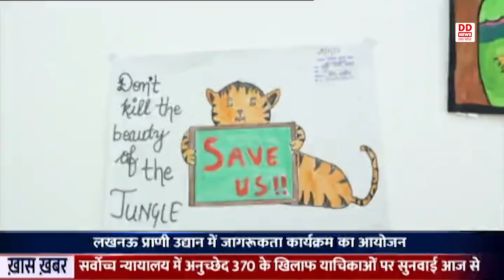Lucknow : लखनऊ प्राणी उद्यान में जागरूकता कार्यक्रम का आयोजन हुआ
बाघों के संरक्षण और उनकी विलुप्त होती प्रजातियों को बचाने के उद्देश्य से मनाए जाने वाले  अंतरराष्ट्रीय बाघ दिवस के अवसर पर लखनऊ प्राणी उद्यान में जागरूकता कार्यक्रम का आयोजन किया गया। इस अवसर पर प्रदेश के पर्यावरण मंत्री अरुण कुमार सक्सेना ने कहा कि 150 सालों में बाघों की संख्या में काफी गिरावट दर्ज की गई है। बाघ दिवस मनाने का फैसला करते हुए देशों ने बाघों की संख्या को दोगुना करने का लक्ष्य रखा था। कई देश इस लक्ष्य को पूरा करने के दिशा में प्रयास कर रहे हैं। हालांकि भारत ने साल 2018 में ही बाघों की प्रजातियों को दोगुना करने के अपने लक्ष्य को हासिल कर लिया है।